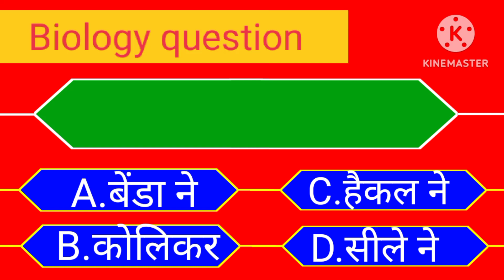लवक की खोज किस वैज्ञानिक ने की थी?